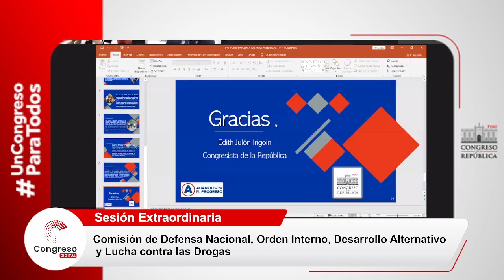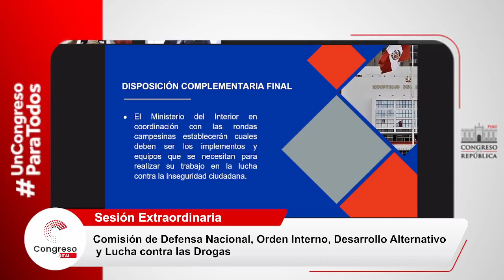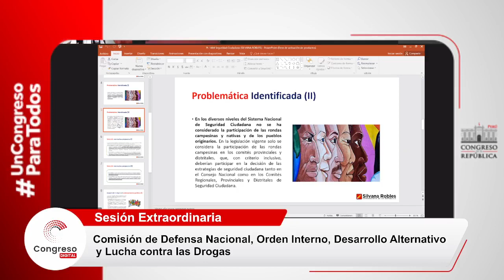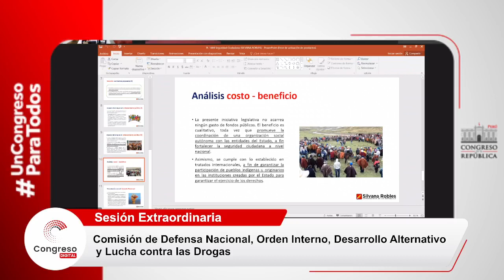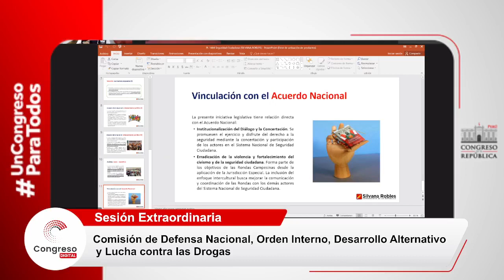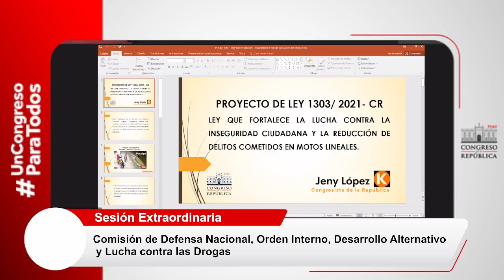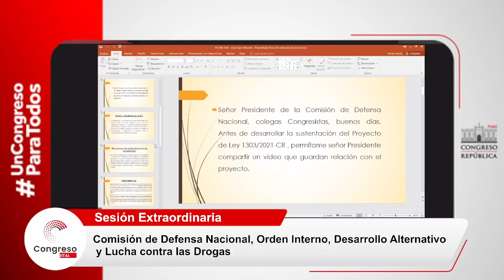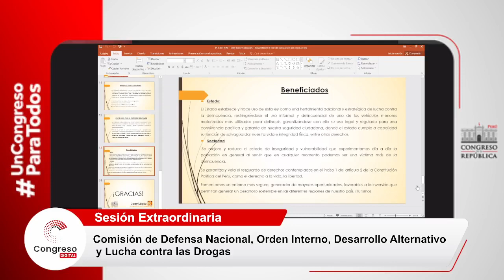COMISIÓN DE DEFENSA NACIONAL | CONGRESO PERÚ | PARTE 1 | 29/03/22